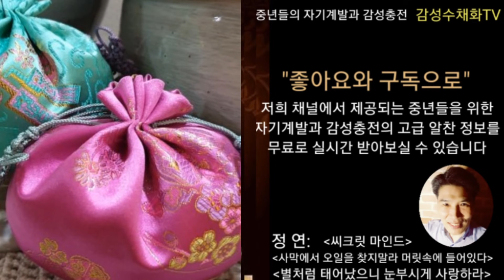"황금알을 잘 품자~두달후 샴페인이 보인다"닭띠운세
닭띠의 운세를 알기 쉽게 설명한 영상입니다.